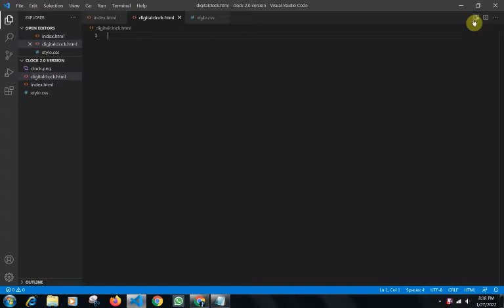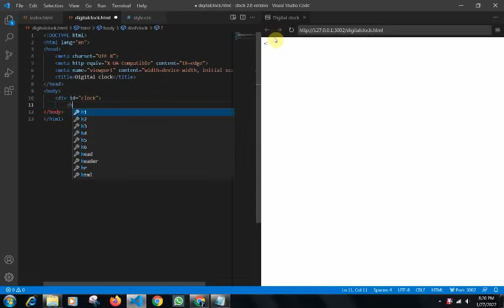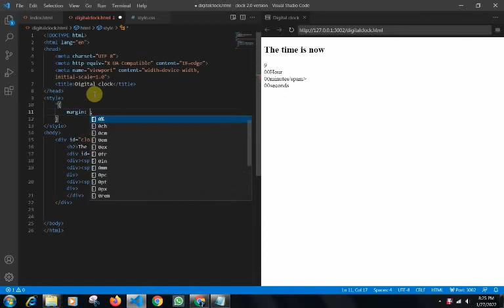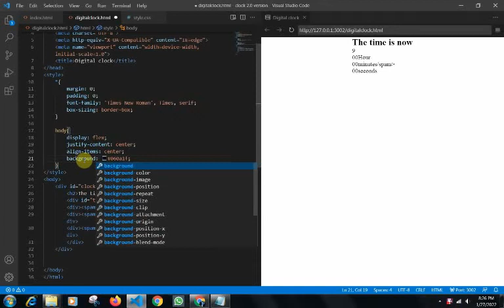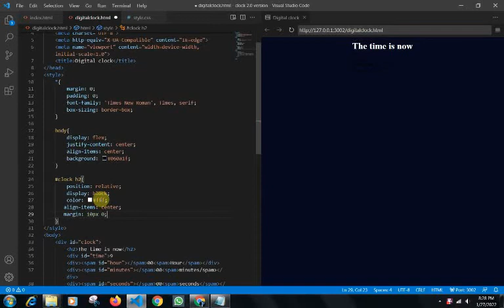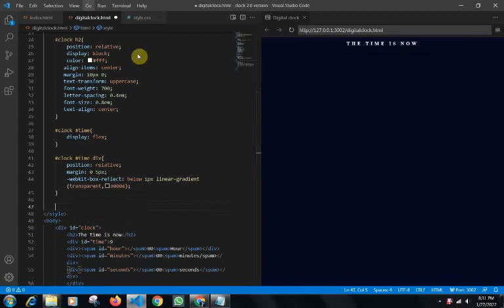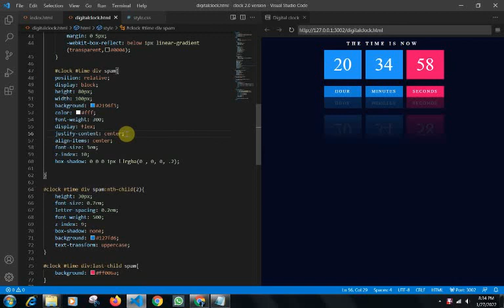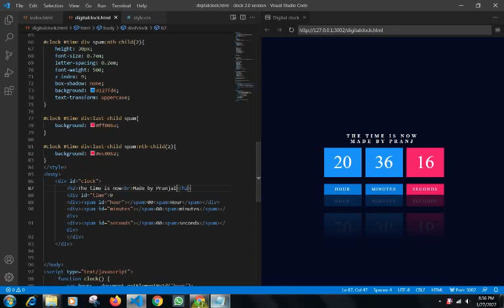making a digital clock